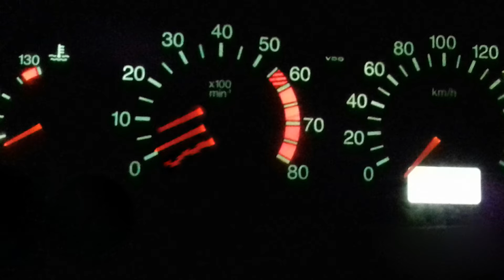Почему при нажатии на тормоз двигатель глохнет или плавают обороты?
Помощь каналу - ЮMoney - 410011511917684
Бывает такое, что при нажатии на тормоз во время движения, двигатель глохнет или начинают сильно плавать обороты. При этом, педаль тормоза может стать довольно твёрдой и эффективность торможения естественно падает. Проблема может быть в вакуумном усилителе тормозов.